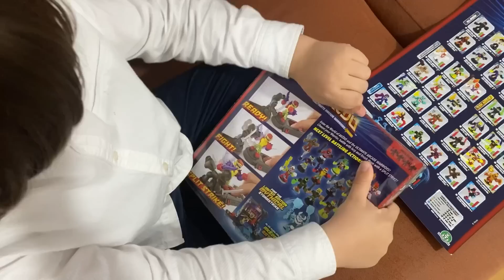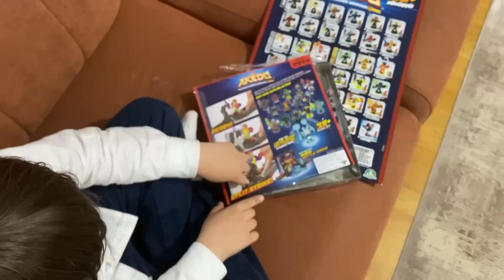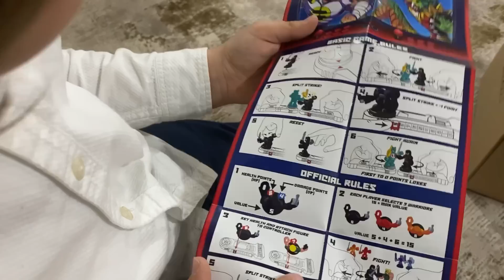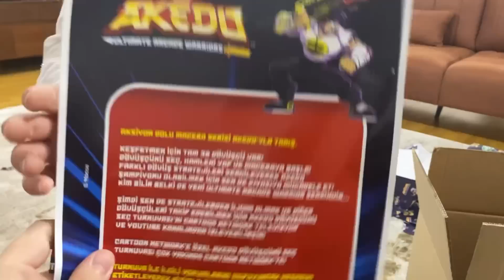Fatih Selim’in 38 süper action figures dövüşçülerden,hangi figür oyuncağından kaç tane var?